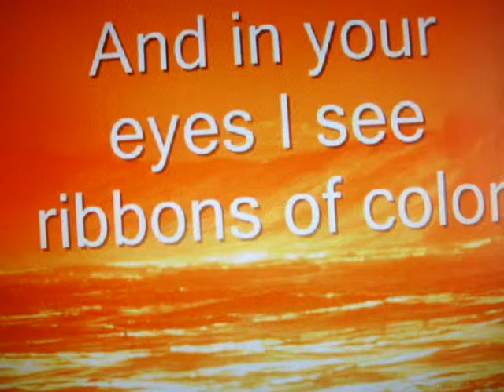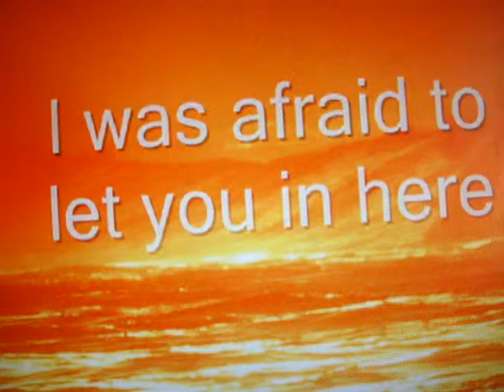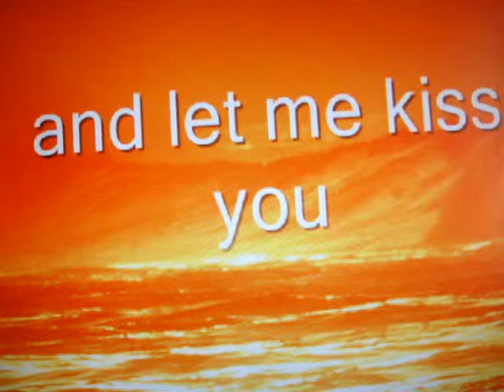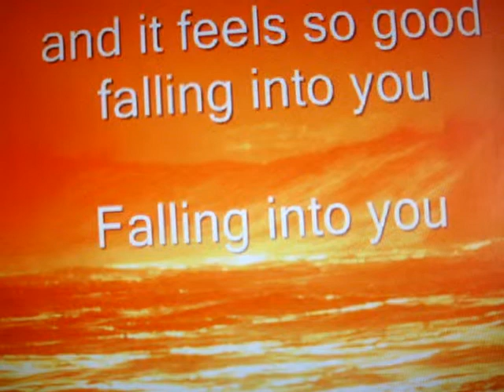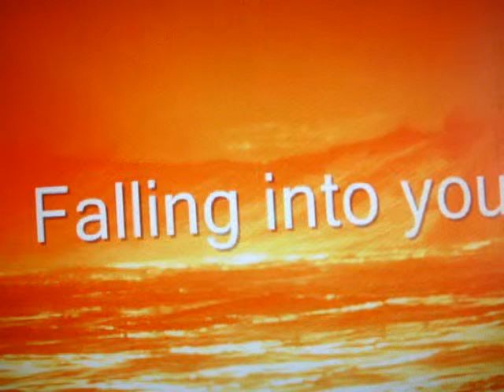Falling into you - CelineDion&Nicoleta